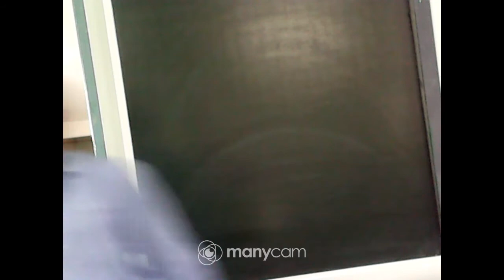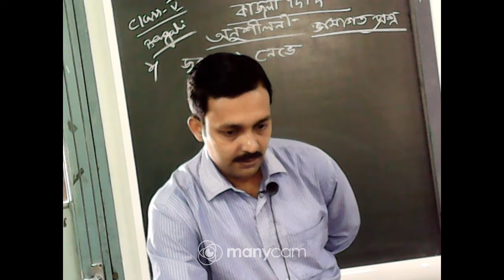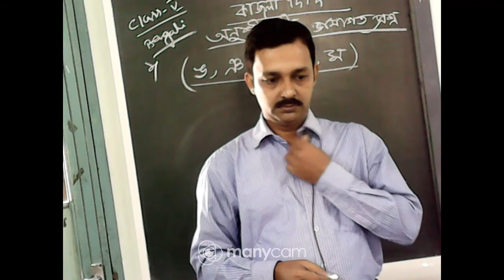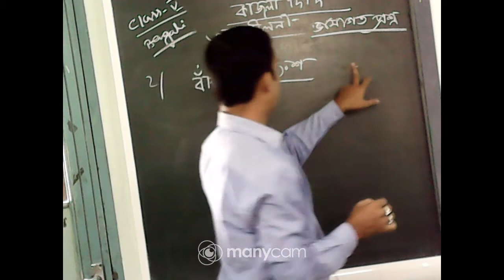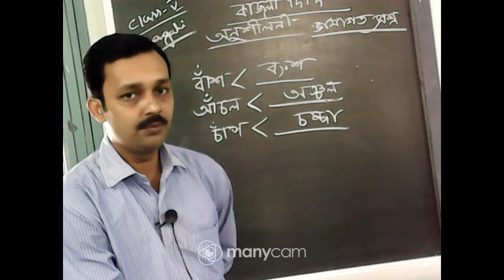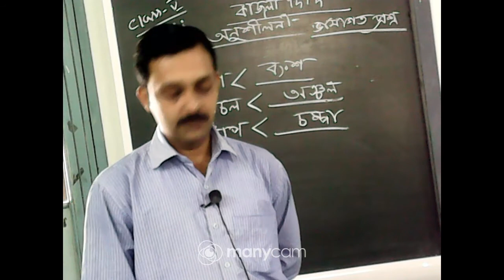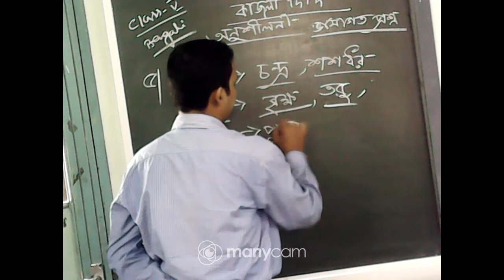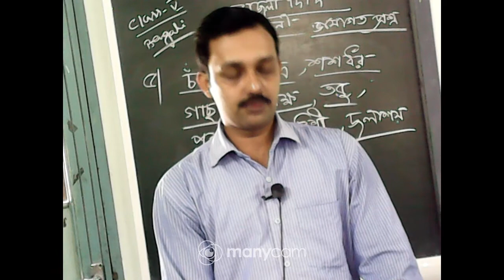CLASS V BENGALI LIVE